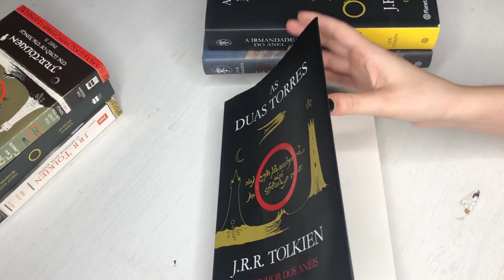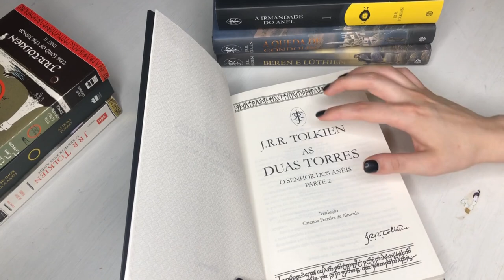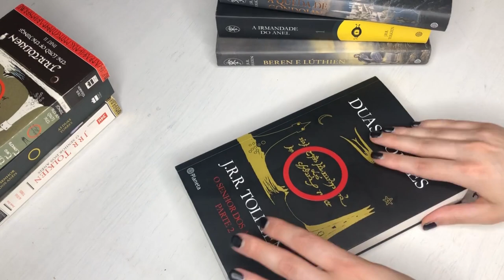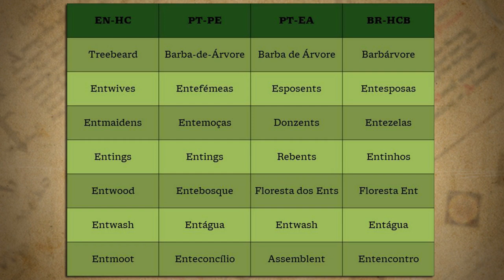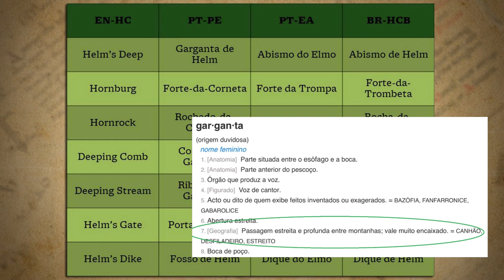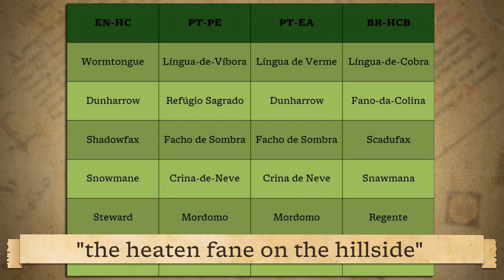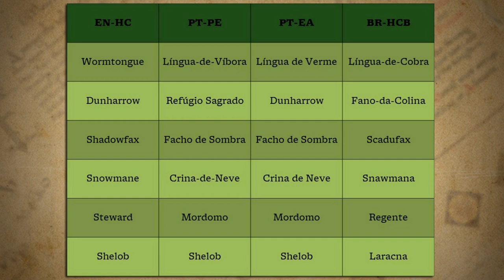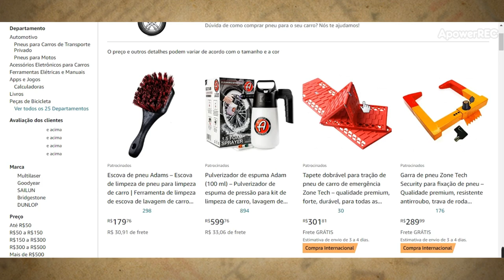Resenha “As Duas Torres” (Portugal 2021) | TT 564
No início do mês, saiu em Portugal a mais recente edição de As Duas Torres, o segundo volume de O Senhor dos Anéis de J.R.R. Tolkien, pela Planeta Editora.
No vídeo de hoje, iremos observar o livro com mais detalhe e ver quais as diferenças na nova tradução.

CONFIRA TAMBÉM!

TRILHA SONORA

TAGS E HASHTAGS:

As Duas Torres, The Two Towers, O Senhor dos Anéis, The Lord of the Rings, Tolkien, Tolkien Talk